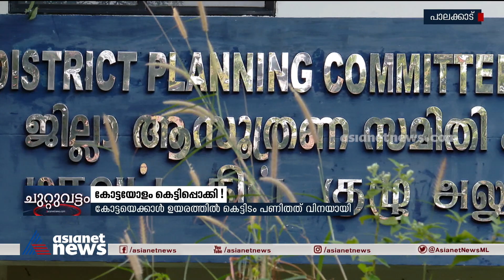കെട്ടിടം പണി കഴിഞ്ഞിട്ടും തുറക്കാനാകാതെ പാലക്കാട് ആസൂത്രണ സമിതി കാര്യാലയം | Palakkad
കെട്ടിടം പണി കഴിഞ്ഞിട്ടും തുറക്കാനാകാതെ പാലക്കാട് ആസൂത്രണ സമിതി കാര്യാലയം.
Palakkad district planning committee secretariat is not opened after the building construction completed.